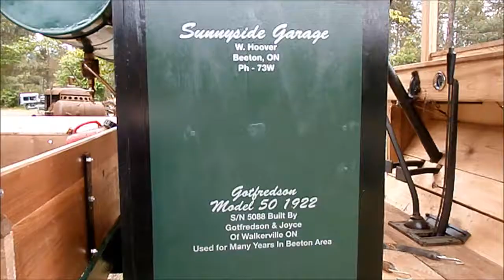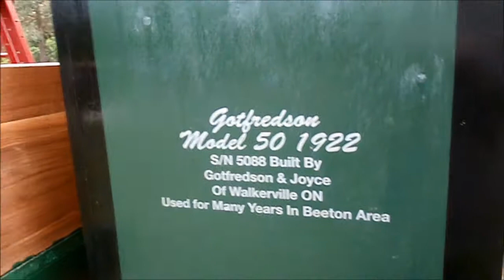Beautiful 1922 Gotfredson Model 50 Tow Truck Fully Restored